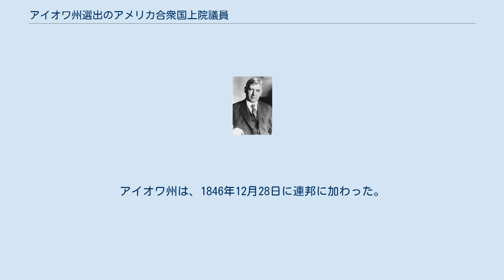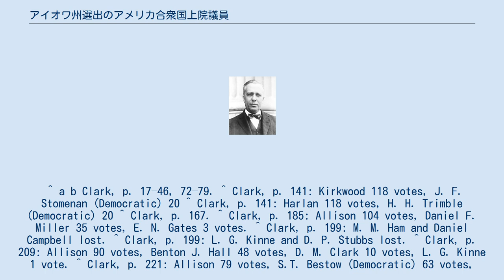アイオワ州選出のアメリカ合衆国上院議員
アイオワ州は、1846年12月28日に連邦に加わった。
 ^ a b Clark, p. 17–46, 72–79. ^ Clark, p. 141: Kirkwood 118 votes, J. F. Stomenan (Democratic) 20 ^ Clark, p. 141: Harlan 118 votes, H. H. Trimble (Democratic) 20 ^ Clark, p. 167. ^ Clark, p. 185: Allison 104 votes, Daniel F. Miller 35 votes, E. N. Gates 3 votes. ^ Clark, p. 199: M. M. Ham and Daniel Campbell lost. ^ Clark, p. 199: L. G. Kinne and D. P. Stubbs lost. ^ Clark, p. 209: Allison 90 votes, Benton J. Hall 48 votes, D. M. Clark 10 votes, L. G. Kinne 1 vote. ^ Clark, p. 221: Allison 79 votes, S.T. Bestow (Democratic) 63 votes, William Larrabee 8 votes. ^ Clark, p. 234: Gear beat Democrat Horace Boies by votes unknown. ^ Clark, p. 245: Gear 111 votes, Fred E. White (Democratic) 32 votes ^ Clark, p. 238: Allison 118 votes, Washington I. Babb (Democratic) 25 votes, Frank Q. Stuart 1 vote. ^ Clark, p. 247: Dolliver 119 votes, John J. Seerley (Democratic) 20 votes. ^ Clark, p. 247: Allison 119 votes, E. H. Thayer (Democratic) 20 votes. ^ Byrd, p. 107.